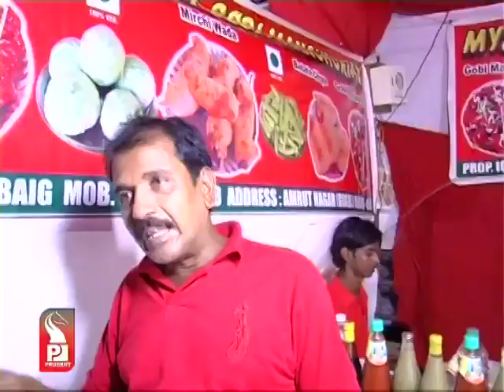Prudent Media Konkani Prime News 06 August 14 Part 2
Special Status